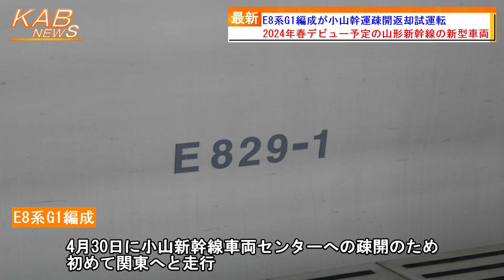【山形新幹線の新型車両】E8系G1編成が小山幹運疎開返却試運転(2023年5月7日ニュース)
訂正　1:16〜1:25
誤　川崎車両
正　川崎車両と日立製作所

　E8系G1編成による疎開返却試運転が行われました。
　JR東日本は、今日7日、E8系G1編成を小山から山形へ疎開返却試運転しました。
　E8系は、東北新幹線での最高時速300kmでの運転による速達化や全席へのコンセント設置などによるサービス向上を目的として導入される新型車両です。山形新幹線ではE3系が導入された1999年以来約25年ぶりの新形式車両となります。2024年春に営業運転を開始する予定です。
　デザインコンセプトは、「豊かな風土と心を編む列車」となっています。カラーリングは、現在活躍しているE3系と同じ配色です。
　当初の計画では2026年春までに17編成119両の製造予定でしたが、投入数を2編成削減した15編成の製造予定に計画が変更されています。
　この第1編成目となるG1編成は、川崎車両と日立製作所にて新製され今年2月に落成しました。今年3月からは試運転も開始しています。
　そして、先月30日に小山新幹線車両センターへの疎開のため、初めて関東へと走行しました。そして、GW期間を終えて、今日7日に山形新幹線車両センターまで疎開返却されました。
　明日8日には、山形新幹線車両センターにてE3系とE8系を並べた撮影会が開催予定です。